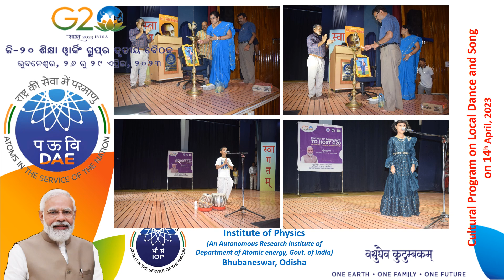G20 14 04 2023 : Cultural Program